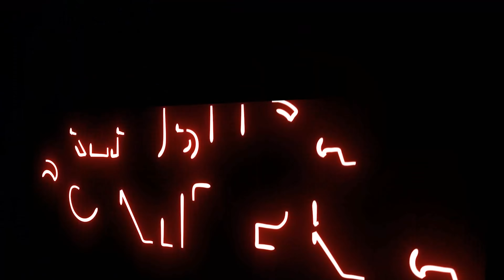YA TODO UN EXITAZO REINA DE CUMBIAS / INALCANZABLE SONIDO FANTASMA / SAN BERNABA TEMOXTITLAN 2019